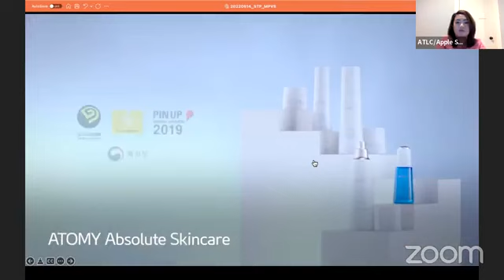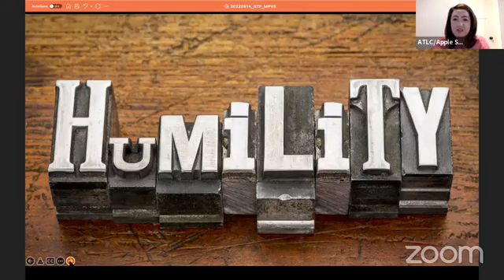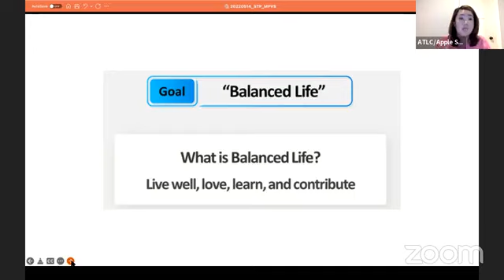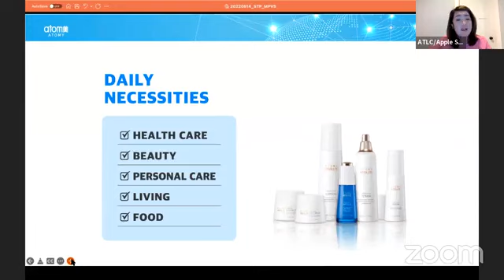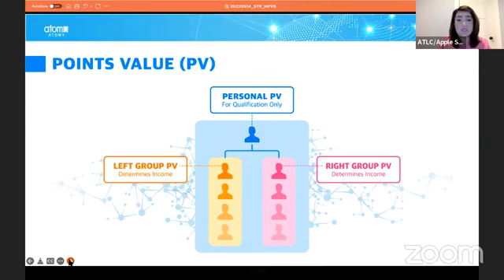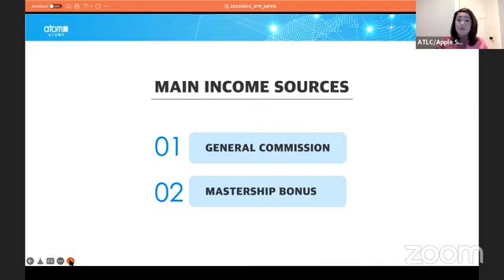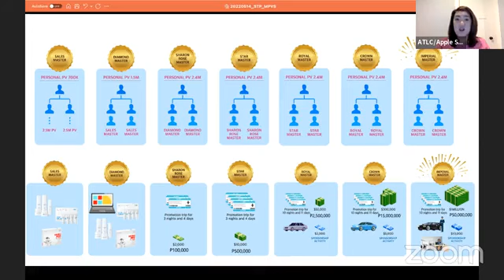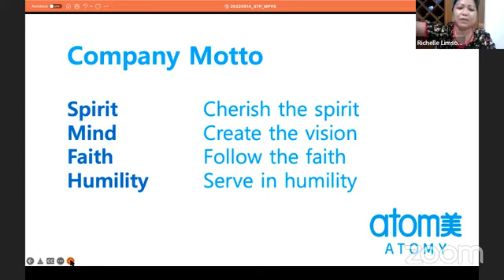Atomy Show The Plan (STP) by SM Doc Apple Saquing - May 14, 2022